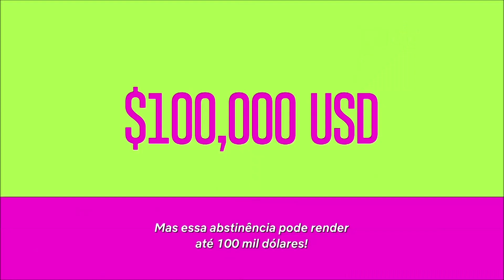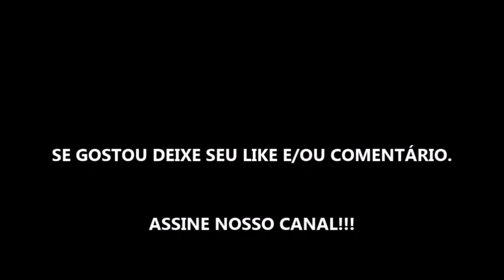BRINCANDO COM FOGO: AMÉRICA LATINA - SÉRIE 2021 - TRAILER OFICIAL NETFLIX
Estreia dos 3 primeiros episódios dia 15 de Setembro de 2021 na Netflix.

Fonte: Netflix

TÍTULO: BRINCANDO COM FOGO: AMÉRICA LATINA - SÉRIE 2021 - TRAILER OFICIAL NETFLIX